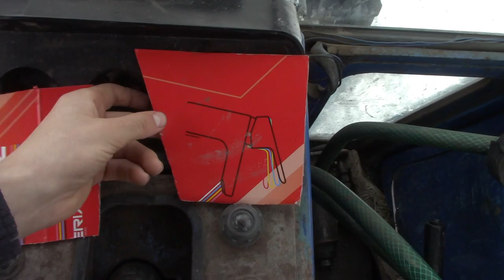Трактор МТЗ 82. 2 самодельные ШТАТИВЬ для камер на Панели Приборов. Сабвуфер в Трактор[Canon]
Тест зума 57 Х
Сабвуфер в трактор МТЗ 82
2 штативь

Снято на видеокамеру Canon LEGRIA HF R 706
Видео редактор Wondershare Filmora серии 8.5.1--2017г.